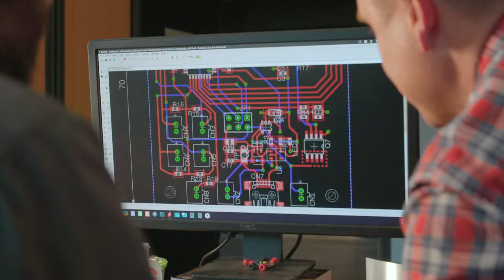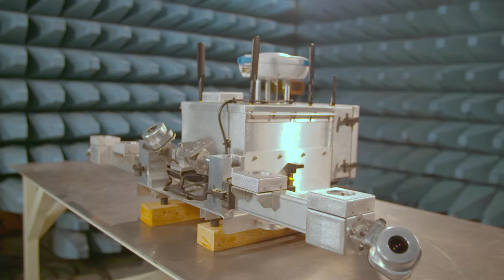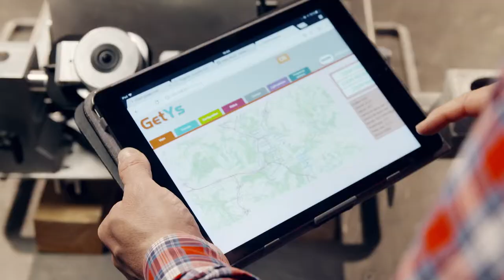Bouygues Énergies & Services - interview Jean Lebret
Ce film a été réalisé pour présenter la genèse du projet GetYs (Get Your Space). Le dispositif a été conçu pour recevoir et enregistrer des données de grandeurs physiques relatives à l'éclairage public et à l'environnement urbain.

Le projet a vu le jour grâce à un partenariat public privé important, réunissant le Groupe Bouygues, des étudiants et chercheurs de l'école supérieure d'ingénieurs en génie électrique de Rouen, Esigelec et de nombreuses PME. Lors du tournage, nous avons eu le privilège d'accéder à de nombreux lieux emblématiques du laboratoire Irseem de l'Esigelec. Le projet ayant en partie été développé entre ces murs, le rendu est d'autant plus impactant.

Réalisateur - Arthur Choupin
Producteur - Sébastien Baudier
Monteurs Graphistes - Xavier Golfier & Jimmy Delannoy
Musique - "Your Things" by Hereafter Music